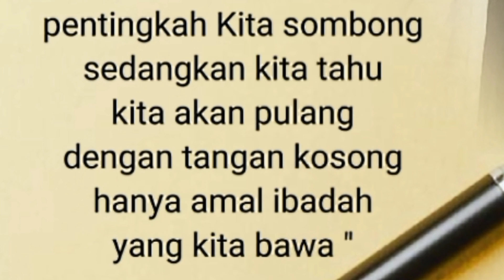bolehkah murid memiliki 2 Mursyid // mushola darul iman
MAJELIS DZIKIR MUSHOLA DAARUL IMAN cihideng 2 tasikmalaya selasa 26 setember 2023 putra syekh abdul fattah bin al haji zakaria cabang bungin